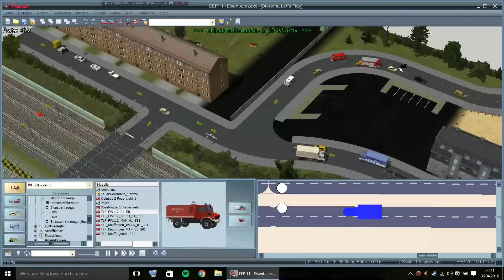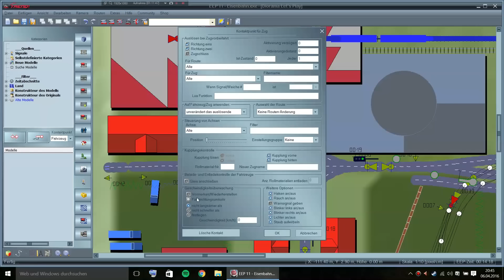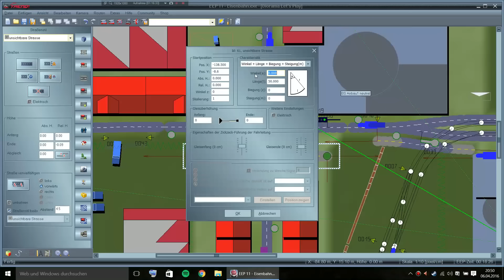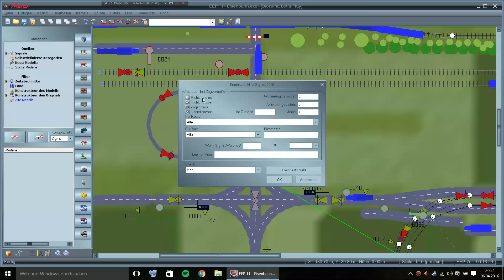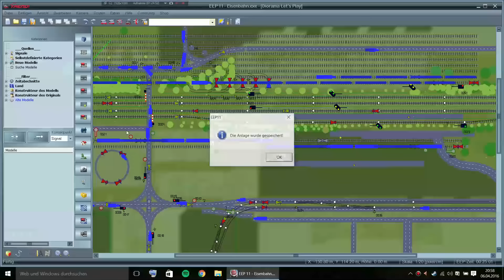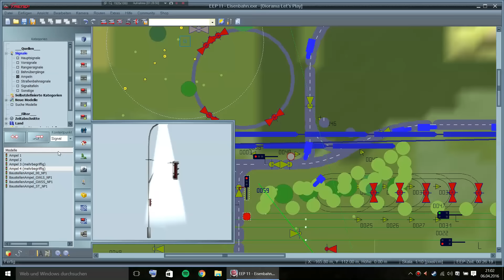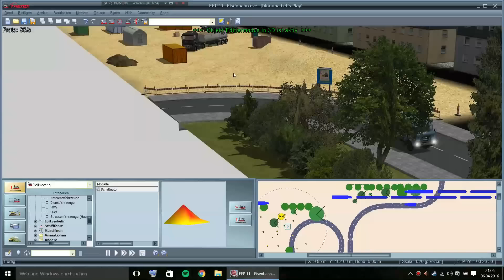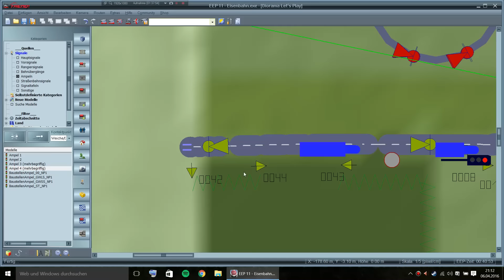Let's Play EEP #033